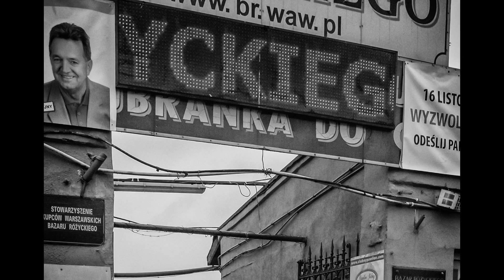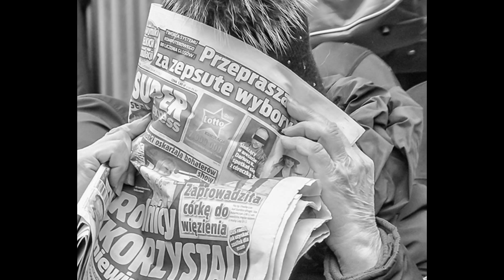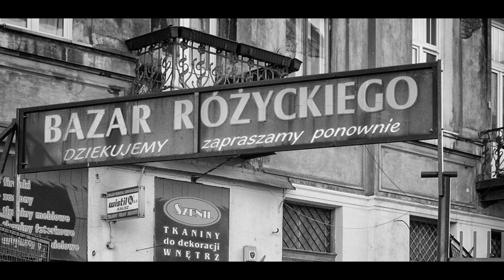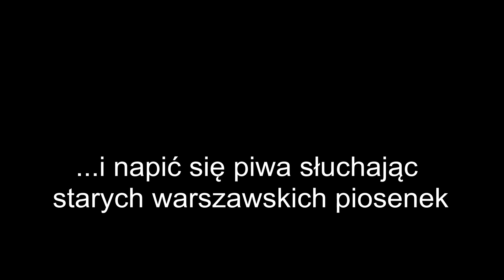Bazar Rozyckiego/Strolling thru Rozycki Bazaar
Snapshots from the Rozycki Bazaar and a neighboring restaurant Retro Praga taken during the fall/winter 2014/2015
Photos taken by myself, music composed by EmPack Studio Berlin